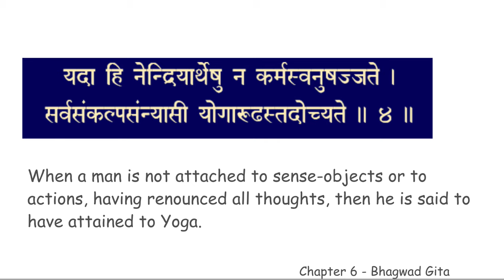chapter 6 verse 4 BGCWM